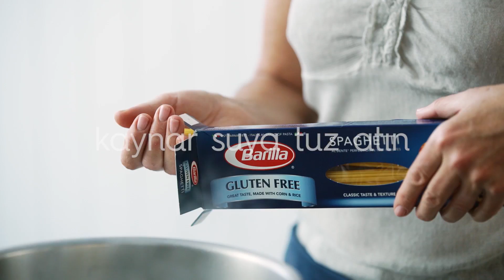Barilla | Tavuklu ve Fesleğen Soslu Glutensiz Spaghetti